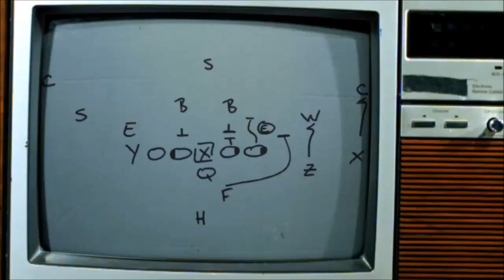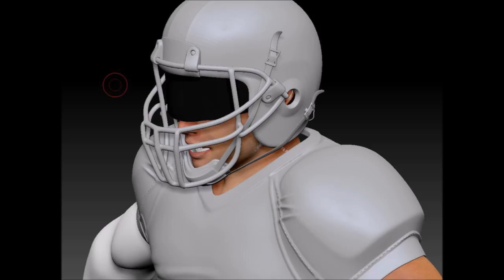Football History Releases New Player and Stadium Screenshots